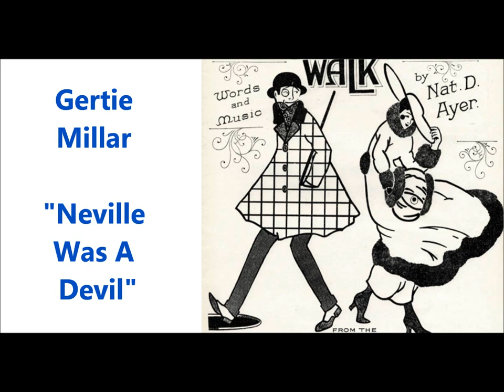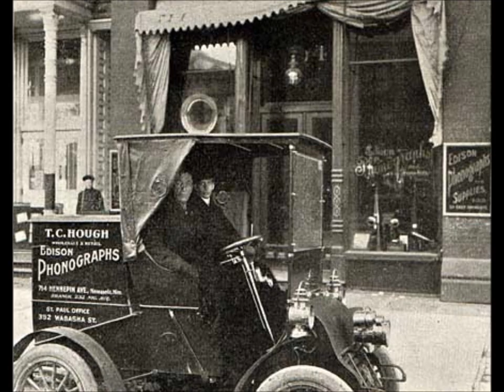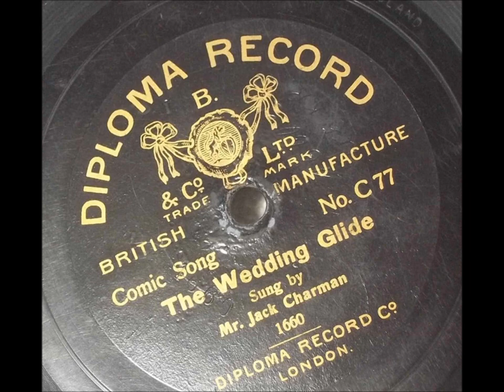Gertie Millar "Neville Was A Devil" Lionel Monckton song from Bric-A-Brac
Gertie Millar sings "Neville Was A Devil," a song from Bric-A-Brac. The composer is Lionel Monckton.

Gertie Millar was born in Bradford, Yorkshire, England, in 1878.

She was trained in Yorkshire music halls, then lived in London where she rose to stardom.

Her first starring role was in The Toreador around 1901.

Her next show was Our Miss Gibbs, which opened at the Gaiety on January 23, 1902.

Its cast included George Grossmith, Junior. Music was written by Lionel John Alexander Monckton (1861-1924) and Ivan Caryll. Monckton married Gertie Millar.

The hit song of the show was "Moonstruck," a song Monkton wrote especially for his wife.

Gertie Millar died at her home in Chiddingfold, England, on April 25, 1952. She was 73.